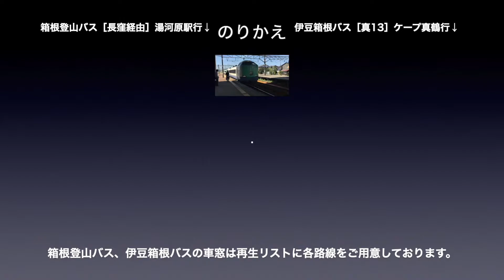東海道線 車窓［上り・136］湯河原→真鶴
東海道線［上り］湯河原→真鶴の車窓です。

■車窓案内
路線名称：東海道線
撮影方向：進行方向［右側］
列車種別：普通
車窓区間：湯河原→真鶴
車両種別：E231系

■のりかえ
真鶴で
・箱根登山バス
・伊豆箱根バス

東海道線［上り］は1〜154（神戸→東京）まであります。